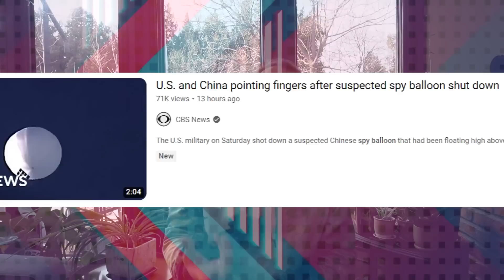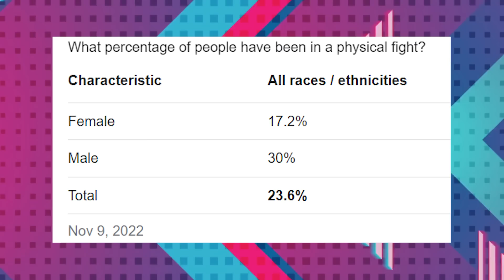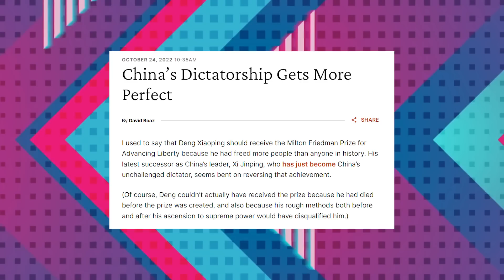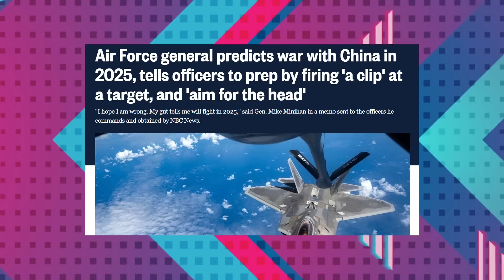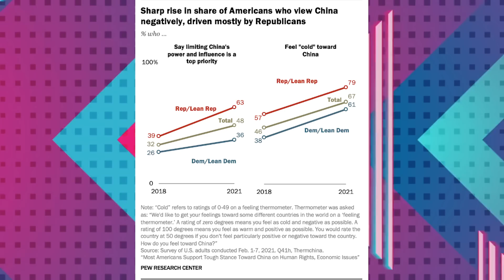The Chinese “Spy” balloon is more DANGEROUS than you think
I didn't really want to make this video about "balloon gate," but I decided to give my thoughts on how this can lead to more dangerous outcomes, if people give in to the frenzy. I think it is important to remember that everyone wants peace and conflict doesn't solve anything. I would love to read your comments below and I hope you all can agree with my points about peace.